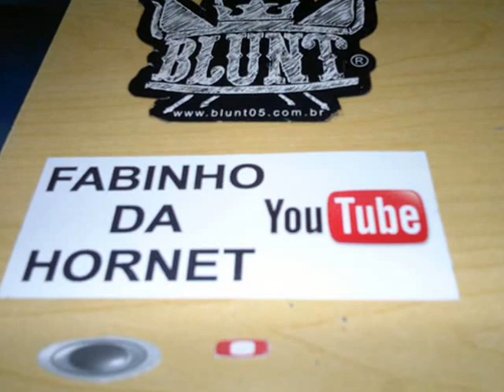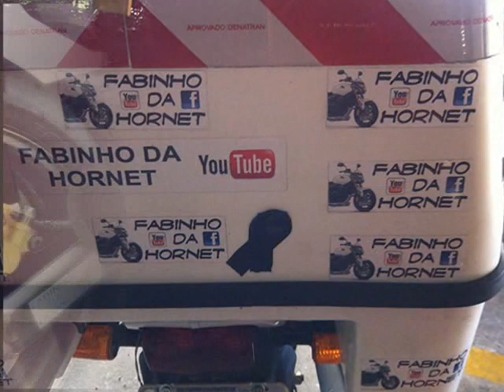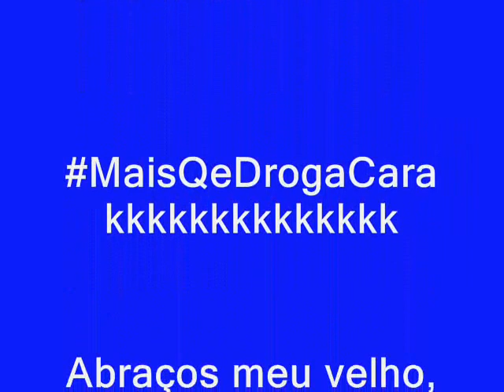FABINHO DA HORNET - RETROSPECTIVA 2013 - MEU MUITO OBRIGADO A FAMILIA DA HORNET -ELABORADO POR UM FÃ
PROTETOR DE RADIADOR, PONTEIRAS, MANETES, ELIMINADOR DE PLACA PARA TODAS AS MOTOS COM PREÇO SHOW DE BOLA? ACESSE

ABCIMPORTS É UMA EMPRESA QUE TRABALHA COM A IMPORTAÇÃO DE PRODUTOS E REPASSA POR UM PREÇO MAIS ACESSÍVEL!ACESSE E CONFIRA!

GTMX DESIGNS - Full Graphic Kit Todas as marcas e modelos. Enduro e Motocross: Nacionais e Importadas.